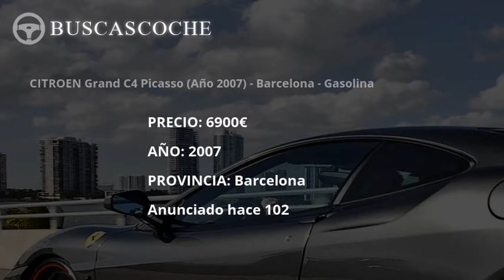Citroen C4 Picasso en Barcelona desde 3900€, mejores ofertas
Ultimos coches Citroen C4 Picasso usados en venta en la provincia de Barcelona, visita para verlos.